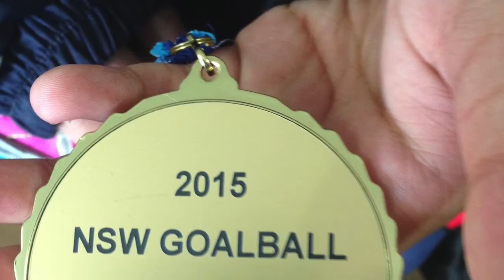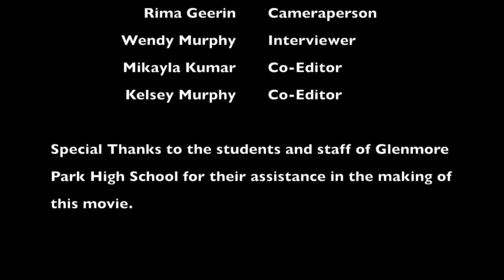Glenmore Park High - I'm just like everyone else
2016 School Documentary Entrant - Focus on Ability Short Film Festival.

This documentary is about the life of Mikayla Kumar, a vision impaired student, who attends Glenmore Park High School in Western Sydney.
Mikayla shows us some of the difficulties she faces in her daily life because of her vision impairment but how she then adapts most activities so she has a typical teenage life.